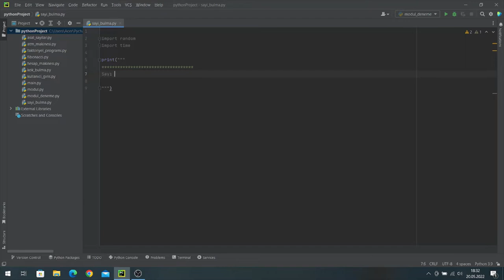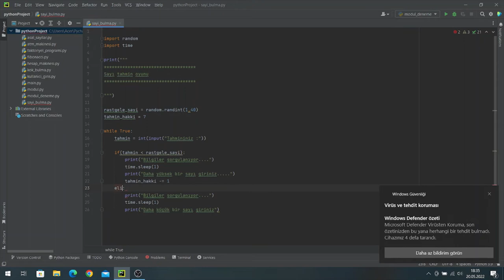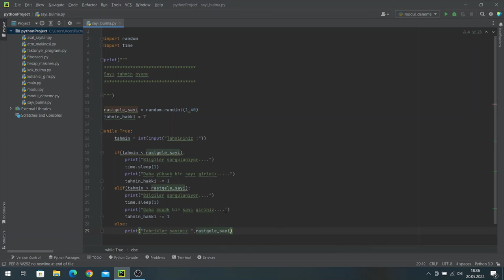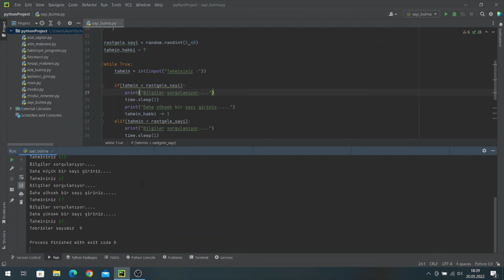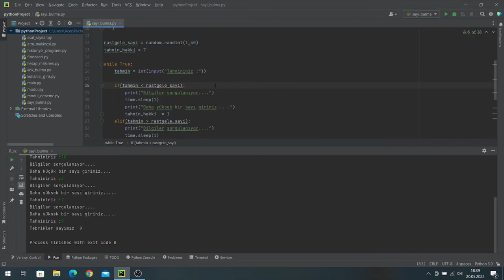26) Sayı Tahmin Oyunu- Python Dersleri - Python Programlama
Python / Python Dersleri adı altındaki eğitim serimizle karşınızdayız. Bu serimizde Python ile yapılabilecekler nelerdir? - Python nedir? gibi konulara cevaplar bulacaksınız.